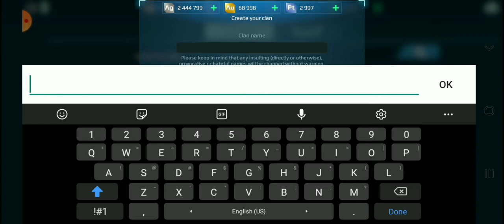and! ANOTHER (əඩඔඩදශඩඖසෝ) another video